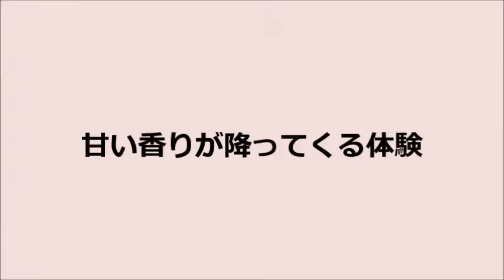【奇跡体験！甘い香りが降ってくる！】山水治夫さん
瀬織津姫にまつわることで奇跡を体験している人がたくさんいるそうです。山水治夫さんにお話をうかがいました。

山水治夫 ☆プロフィール☆

水神・祓神の「瀬織津姫」に魅入られ全国1000を超える瀬織津姫を祀った神社を巡る旅が大好評。瀬織津姫様の恩恵か、いつしか氏の旅に「甘い香りが漂う」「悪天候を回避する」など奇跡と思える数々が起こり始めた。神社をめぐる自身の旅を紹介する書籍『瀬織津姫』シリーズをはじめ、その確かな音感、そして瀬織津姫様からインスパイアを享受した（氏は意図的にする作曲は行わない）神々を表現した数々の楽曲をリリース。

「音と霊性の関わりとは？」
「神社、神々が人びとにもたらす真の意味での奇跡とは？」

その美しいメロディを披露するライブ、姫旅の愛称で親しまれている瀬織津姫神社を巡る旅は口コミで年々広がり、世に広まる誤解、誇張された本質を伝える活動は、その飄々とした人柄も相まって愛され続けている。

☆主な作品☆

新作ピアノCDアルバム
『シリウス528 ~神々のイニシエーション~』

書籍『あなたにも奇跡が起こる 瀬織津姫神社めぐり 姫旅しませんか?』

書籍『528Hzの真実』

書籍『倍音の真実』